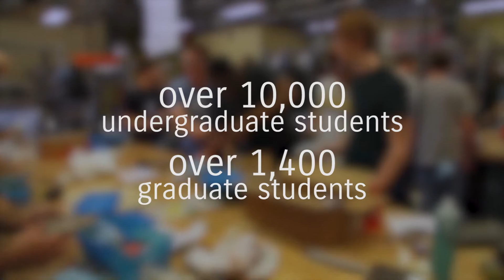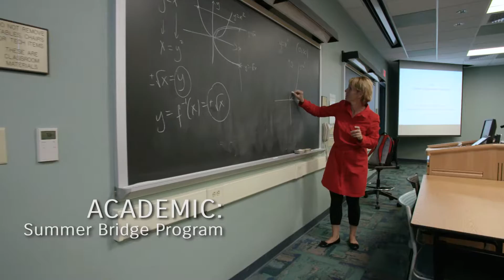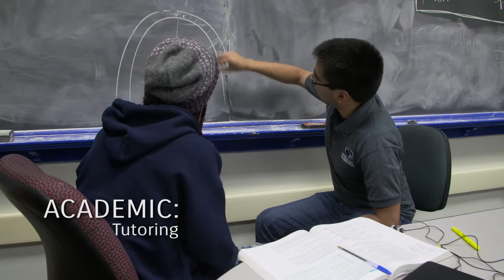Penn State Center for Engineering Outreach and Inclusion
What impact has the programming available through the Penn State College of Engineering Center for Engineering Outreach and Inclusion had on the students and alumni of Penn State? We'll let them tell you themselves...